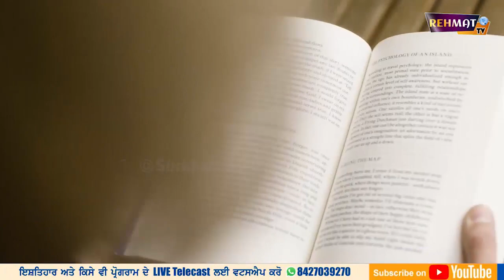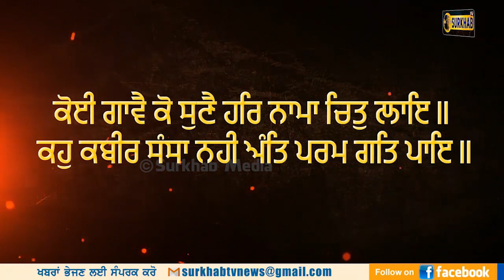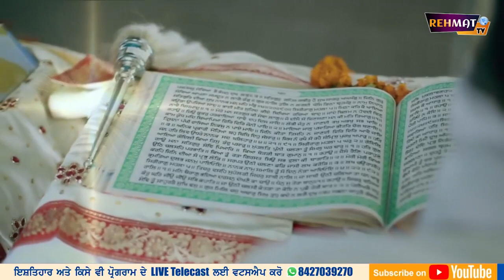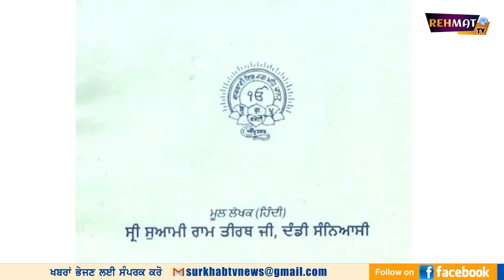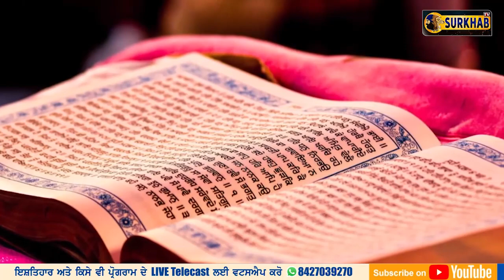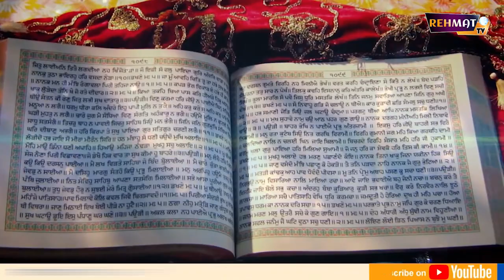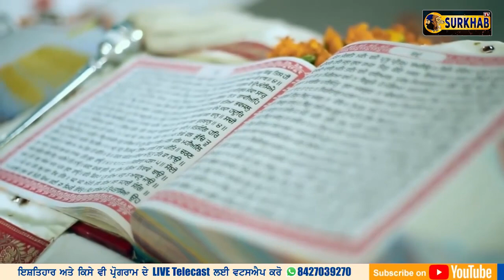'Non Sikh' Praise for Guru Granth Sahib | ਗੈਰ ਸਿੱਖਾਂ ਦੇ ਵਿਚਾਰ,ਕਰ ਦੇਣਗੇ ਹੈਰਾਨ | Surkhab TV